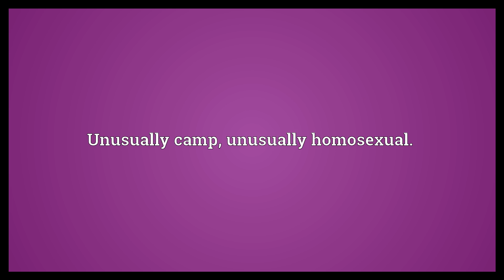Queer as a clockwork orange Meaning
Video shows what queer as a clockwork orange means. Strange, odd, unusual.. Unusually camp, unusually homosexual..  Queer as a clockwork orange Meaning. How to pronounce, definition audio dictionary. How to say queer as a clockwork orange. Powered by MaryTTS, Wiktionary